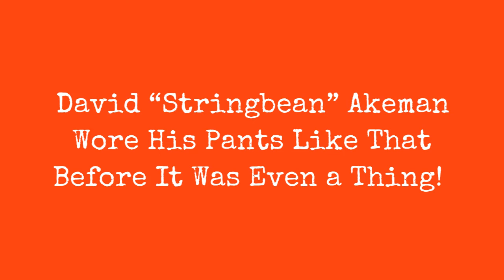David "Stringbean" Akeman Wore Pants Like This Before It Even Became Anything Like That! !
To millions of younger country music fans, David Akeman (19151973), better known as Stringbean, was one of the comedy powerhouses of the Grand Ole Opry and television's Hee Haw, of which he was one of the original cast members.

Notice though, his pants are tailored to be down that low.

Akeman was well-known for his old-fashioned banjo picking style, careful mix of comedy and music, and his memorable stage wardrobe (which consisted of a long nightshirt tucked into a pair of short blue jeans belted around his kneesan early form of sagginggiving him the comical appearance of a very tall man with stubby legs).

Akemans career came to a sudden end when he and his wife were brutally murdered by burglars at their rural Tennessee home in 1973.

Below are some vintage photos of Stringbean in his famous pants.
0:00 - Intro

?sub_confirmation=1
❤️About Us❤️